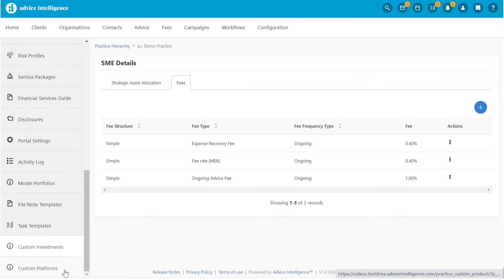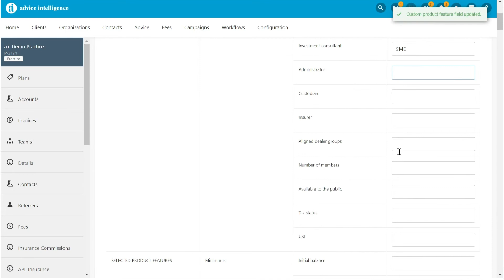Advice intelligence - Whats new? - Custom products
This video demonstrates how you can now create custom investments and platforms.